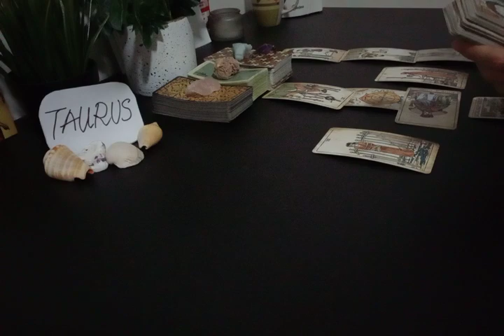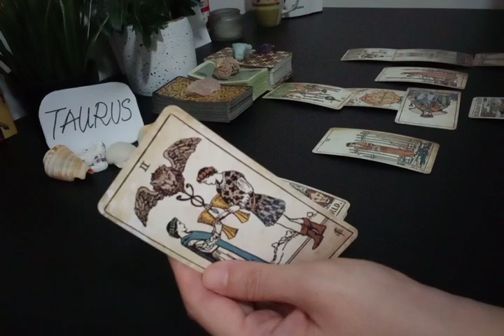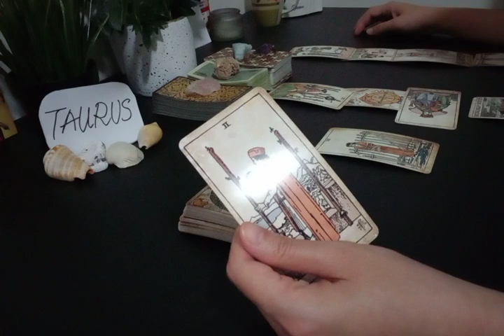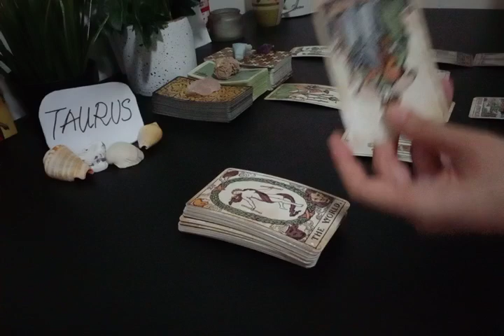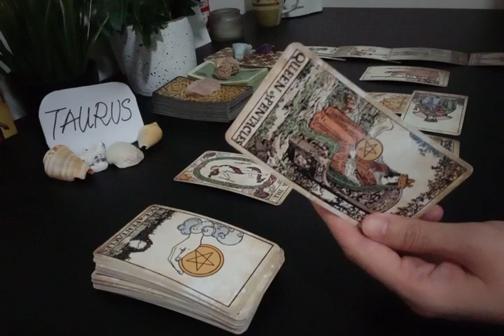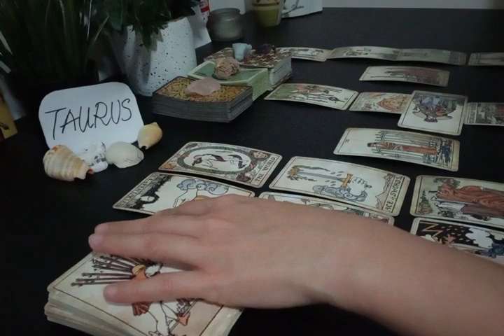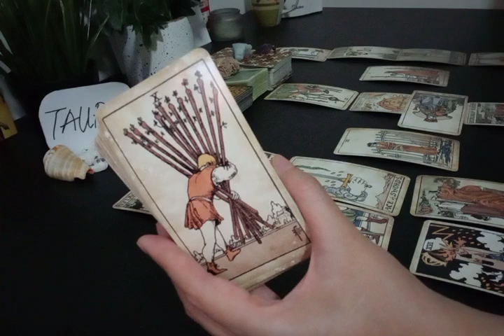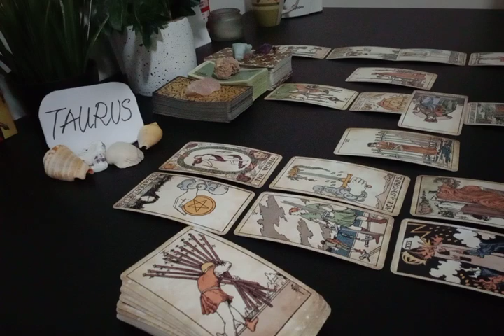TAURUS 💟 IN THE NEXT 30 DAYS, SINGLE TAURUS WILL....💟 JUNE 2022 LOVE MONEY TAROT GUIDE